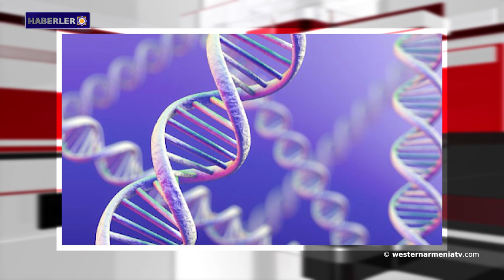Batı Ermenistan'ın Türkiye'ye yönelik toprak iddialarının yasal dayanağı olarak Sevr Antlaşması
1- Batı Ermenistan'ın Türkiye'ye yönelik toprak iddialarının yasal dayanağı olarak Sevr Antlaşması.
2- Artsakh Eğitim ve Bilim Bakanı: Artsakh’ın işgal altındaki toprakların kültürel mirasını izlemek ve korumak için büyük çalışmalar gerçekleştirildi.
3- Kadirov, Türk makamlarını teröristleri desteklemekle suçladı.
4- İran Meclisi heyeti, Soykırım anıtı Tsitsernakaberd’i ziyaret etti.
5- Bilimsel kanıta göre, Ermeni gen havuzu 6.000 yılı aşkın süreklilik arz eden bir genetik geçmişe sahip.
6- Hakobyan: Soykırımın tanınması Ermenilerden çok Türklere yardımcı olacak.
7- Geğam Nazaryan: Junior Eurovision'da zafer karşılığında, topraklar.